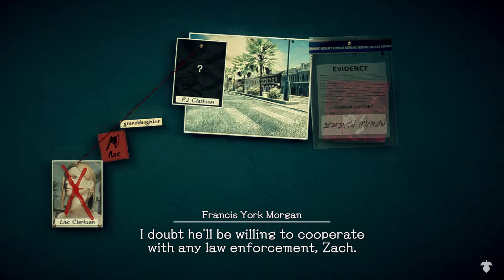DEADLY PREMONITION 2 Walkthrough Gameplay Part 2 (Deadly Premonition 2: A Blessing In Disguise)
DEADLY PREMONITION 2 Walkthrough Gameplay Part 2 (Deadly Premonition 2: A Blessing In Disguise) is a sequel for the original game Deadly Premonition released exclusively for the Nintendo Switch on July 10th, 2020. The walkthrough includes our gameplay and commentary.

Deadly Premonition 2 (Deadly Premonition 2): A blessing in disguise is a sequel that takes place in present-day Boston. However, through unique storytelling, Venture back in time to le carre and uncover the mysteries buried within the once peaceful town. Serving as both a sequel and prequel to the original deadly Premonition, follow agents Davis and Jones as they begin a new investigation into the le carre serial murders. Through the memories of a former fbi agent, go back in time to le carre and step into the role of special agent York to begin unraveling the mystery. In the year 2005, FBI agent York visits Le Carré, a small town in New Orleans where he encounters a mysterious serial murder case alongside his “friend” Zach.
 • return as fbi special agent York and experience a brand-new murder mystery!
• both a prequel and a sequel: a historic investigation to uncover the murder mystery in le carre
• An open-world adventure: travel around the town of le carre by foot or skateboard
• mini-games: bowling, bayou ride, skateboard challenge, and more • customization: customize your character and upgrade your skateboard for improved speed And landing more difficult tricks

The original Deadly Premonition is an open world survival horror video game developed by Access Games. Set in the fictional, rural American town of Greenvale, Washington, the story follows FBI Special Agent Francis York Morgan as he investigates the murder of an eighteen-year-old woman, which bears similarities to a series of murders across the country. Deadly Premonition was originally released in February 2010 for Xbox 360 and PlayStation 3; the Xbox 360 version was published by Ignition Entertainment in North America, Marvelous Entertainment in Japan, and Rising Star Games in Europe. Marvelous Entertainment released the PlayStation 3 version exclusively in Japan. A director's cut edition for PlayStation 3 and Microsoft Windows was released worldwide by Rising Star Games in 2013. A port for the Nintendo Switch, Deadly Premonition: Origins, followed in 2019.
Deadly Premonition received wildly varying critical reviews and holds the Guinness World Record for the most critically polarizing survival horror game. Although the original release has not been commercially successful, Deadly Premonition has garnered a cult following and has been cited as an example of games as art. In September 2019, a sequel, Deadly Premonition 2 (Deadly Premonition 2): A Blessing In Disguise, was announced for the Nintendo Switch, which will be released on July 10, 2020.